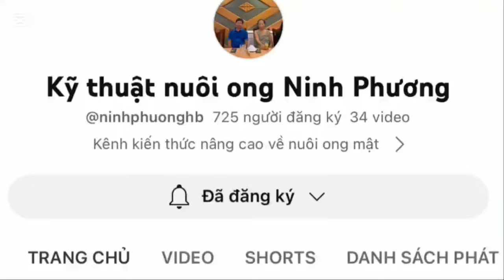CHIA SẺ PHƯƠNG PHÁP TẠO CHÚA DI TRÙNG KIỂU NGƯỜI NƯỚC NGOÀI. TRÊN TẦNG KẾ KHÔNG CẦN NHỐT CHÚA.